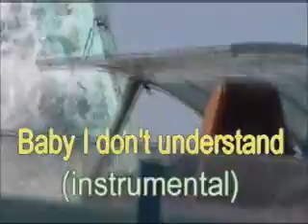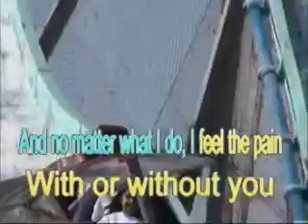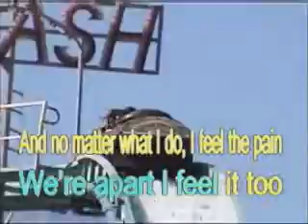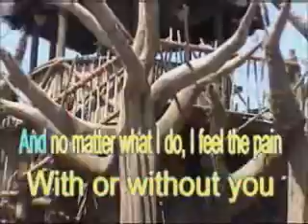IT'S TEARING UP MY HEART MTV KARAOKE IPSJ GRADE 4 2003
Watch IPSJ Grade 4 in their Fun Day at Jungleland